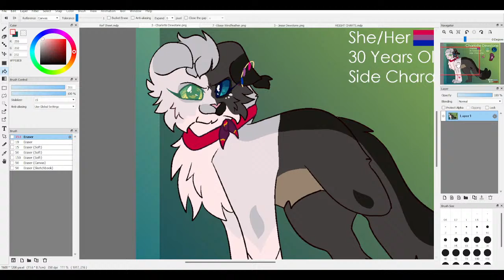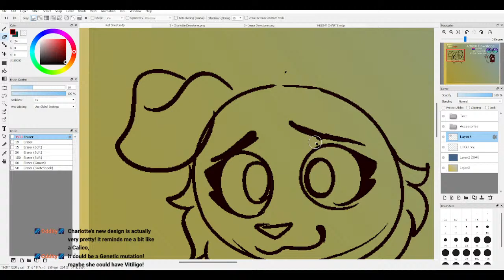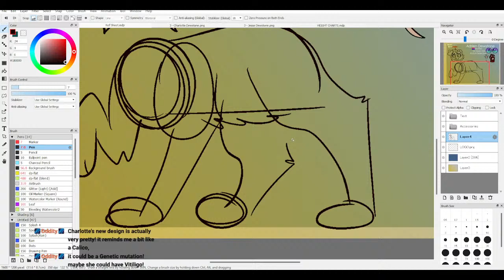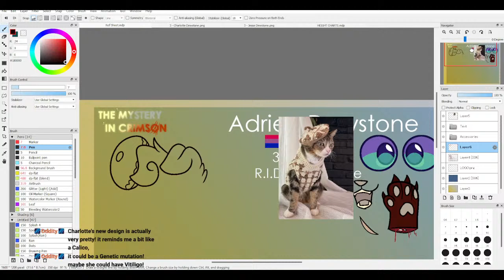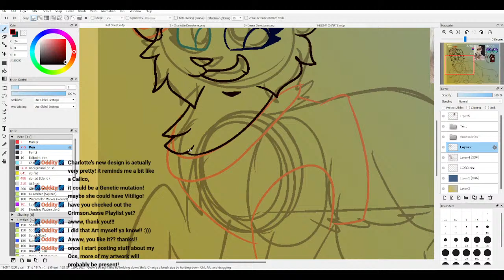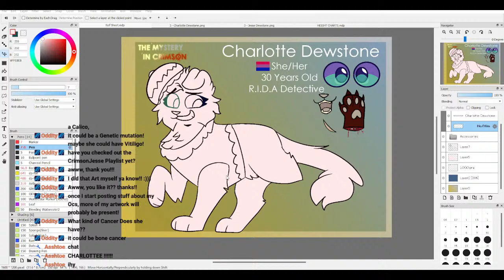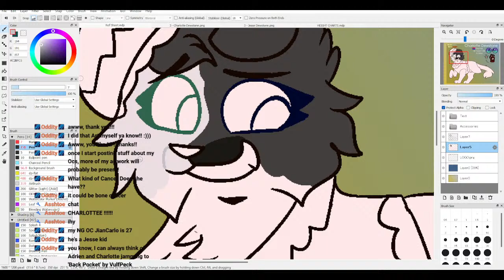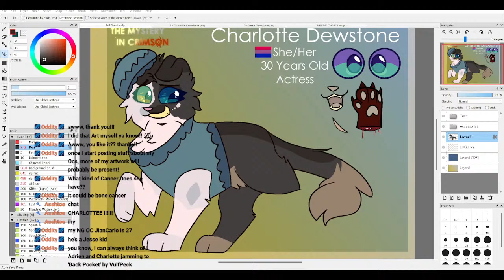TMiC References hurrah! - Mic On - PLEASE WORK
No Spamming
No Being Mean//Harassment
No Discrimination
Be. A. Decent. Person.
Respect my Boundaries